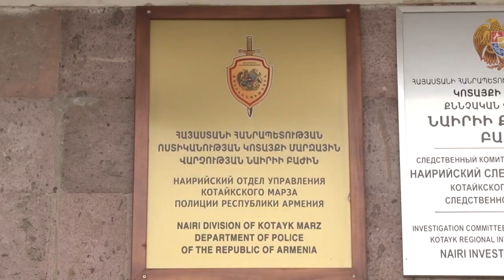Նաիրի բաժնի քրեական հետախույզներն անասնագողության դեպք են բացահայտել